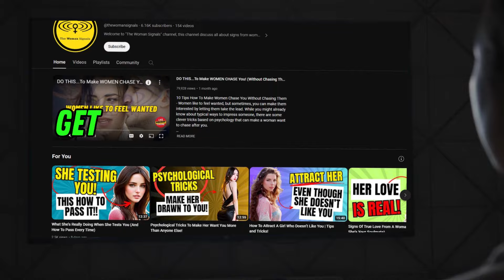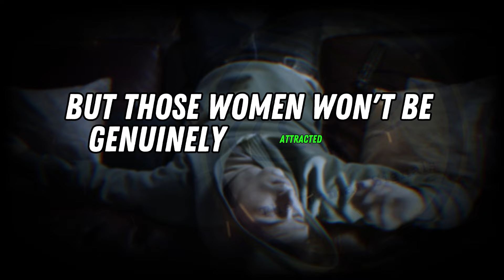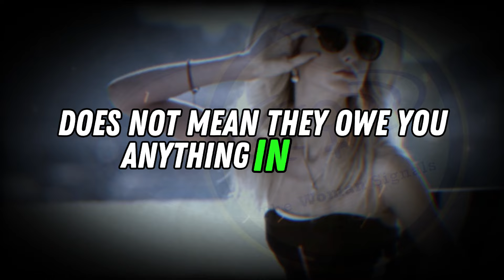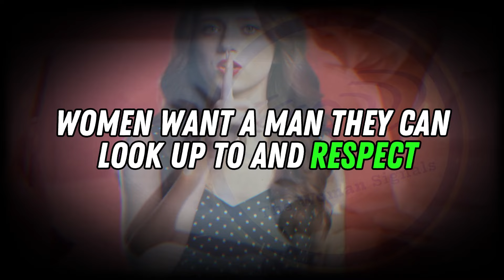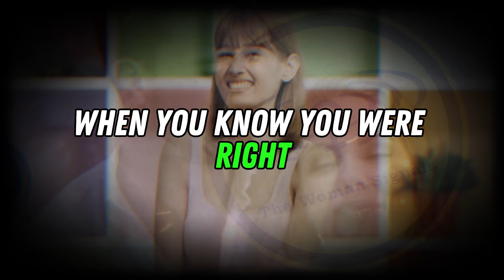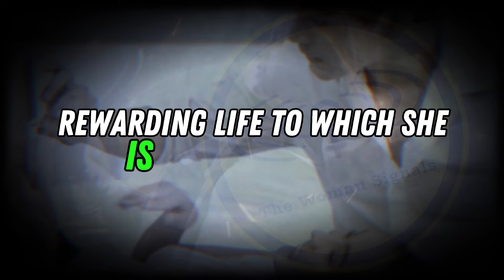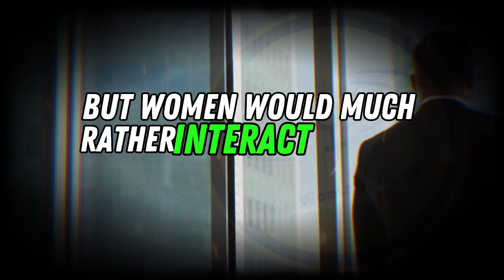Why WOMEN DON'T LIKE Nice Guys! | The Woman Signals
Why Women Don't Like Nice Guys - There are a lot of nice guys out there who are left wondering why all their efforts to be nice are not being rewarded in dating and relationships. They think, hey, in movies and TV shows the nice guy gets the girl in the end - so why doesn't that work for me in real life? The simple truth is that in actual life experience, being overly nice just doesn't attract women for most men. In fact, there are many reasons why women are turned off by guys who are too nice. Let's discuss eight key reasons nice guys often finish last when it comes to dating success.